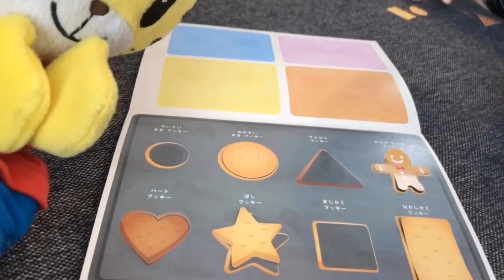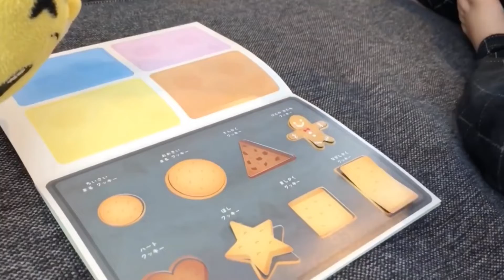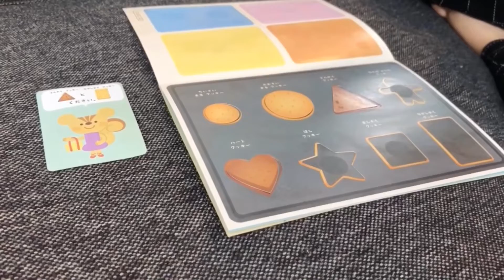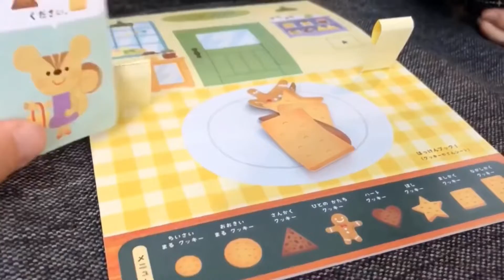しまじろうと2歳児 いろんな形のクッキー屋さんごっこ🍪